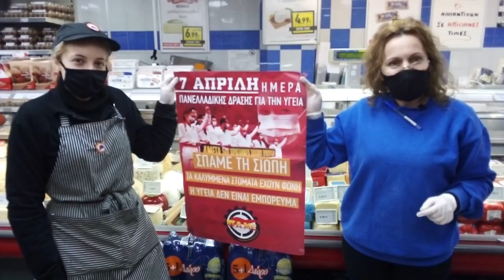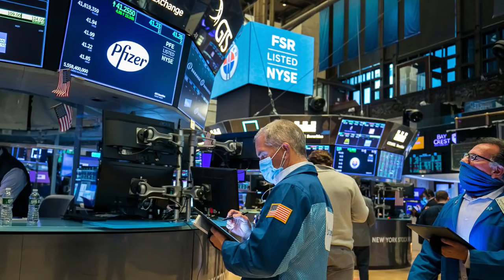ΤΟ 2020 ΣΕ ΦΩΤΟΓΡΑΦΙΕΣ